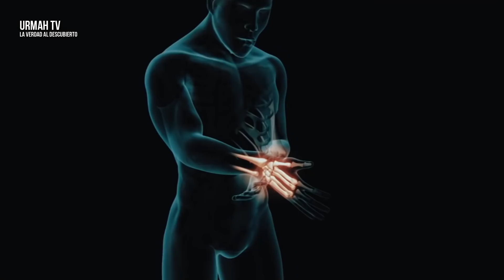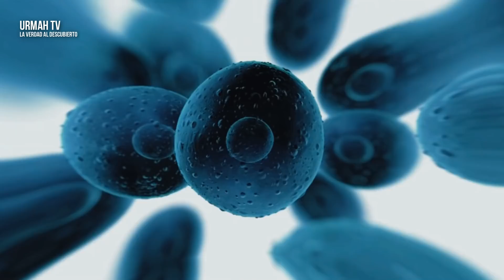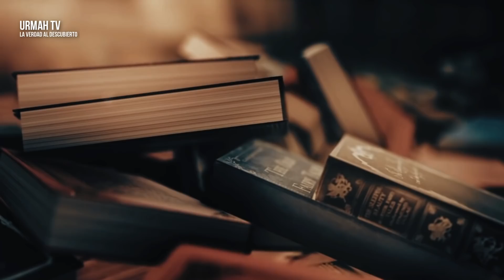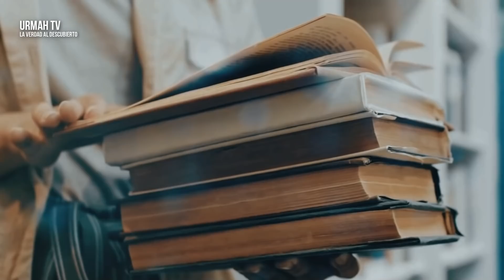Implantes ALIENIGENAS con Frecuencias de 137,7 MHz - TODO ERA VERDAD!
Cirujano habría extraído implantes extraterrestres reales de dos personas que le había traído el terapeuta de hipoanestesia e investigador de abducciones Derrel Sims. Si los resultados preliminares se confirman mediante más pruebas de laboratorio, estos implantes podrían proporcionar pruebas sólidas de que el fenómeno de la abducción es una realidad.

GRACIAS